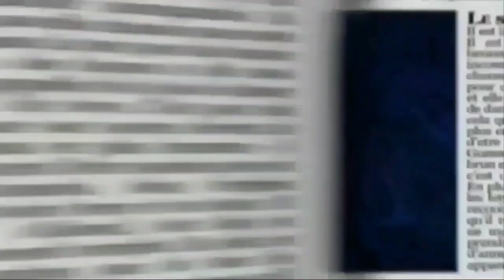Es Esmu Gumijas Lacis - Long New Latvian Version - The Gummy Bear Song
Audio: Gummybear International / Canadian Gummy 2022